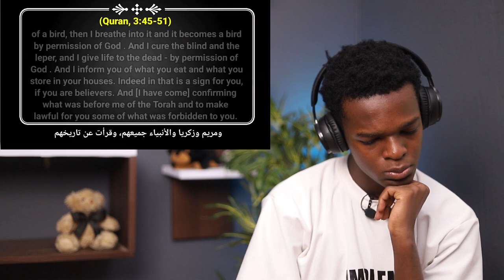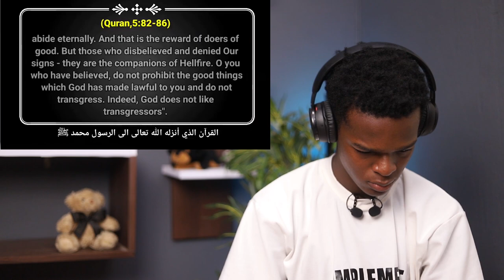Non-Muslim Reacts To The Russian Priests Vladimir Ugryumov Converts To Islam | Christian REACTS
1)This video has no negative impact on the original works (It would actually be positive for them)
2)This video is also for teaching purposes.
3)It is positively transformative in nature.
4)I only used bits and pieces of videos to get the point across where necessary.